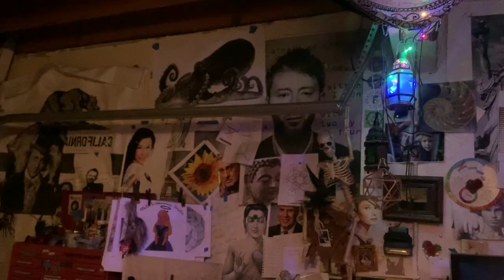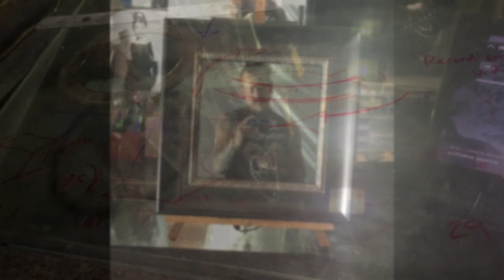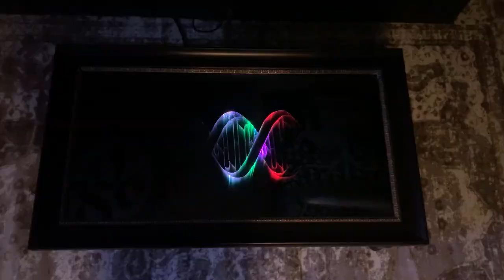Mirror Artist Nicky Alice - Sacred Geometry Art Psychedelics Dreams Burning Man Tesseract Hypercube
Discover the enchanting world of mirror artist Nicky Alice in this captivating YouTube video. Join us as we delve into the mesmerizing artistry of Nicky Alice, who brings reflections to life through her intricate and innovative mirror creations. Explore the beauty, creativity, and craftsmanship behind Nicky's stunning mirror art pieces as she shares her inspiration, techniques, and passion for transforming mirrors into mesmerizing works of art. Immerse yourself in a world of light, illusion, and reflection as we uncover the magical allure of Nicky Alice's artistic vision

"Look in a mirror and one thing is sure; what we see is not who we are. What do you think about when you gaze into your reflection? I see a canvas, a place for creation and an opportunity for the viewer to be a part of the piece”
Born and currently residing in Orange County, CA, Alice has always had an interest in art his entire life. Although his background is musician/tour management, his talents for art have achieved the most success and attention.
“I started working with mirror in 2007. The unique medium and unmatched process has received such a positive reaction from people who appreciate unique art, I was motivated to continue it as a profession, which goes along smoothly with my childhood dream of being an artist.”
His procedure includes etching and painting in backwards layers on the reverse side of the mirror, producing a textured mirror painting. And recently elevated into what has been referred to as 4th dimensional infinity mirror sculptures using sacred geometry.  If his unique style of work doesn’t set him apart from other artist’s enough, he also uses exclusive natural pigments made from anything from lotus flowers to his own blood in his work, offering a more intimate medium. When asked what inspired this style of work, he added “I wanted to offer my viewers not just a piece by the artist, but of the artist, produced by nature”
Alongside creating art, Alice has his hands in the music business, starting off his career working with rock legend System of a Down. He currently tour manages for rock and heavy metal acts who are climbing in popularity within the music industry. As if that isn’t enough, Alice is also a Dream School scholar with The School of Metaphysics for dream psychology, currently teaching dream work.
“I became very interested in the study of consciousness and the images in my dreams, so I create them in reflective glass so we can see ourselves and my dream while in my waking life”